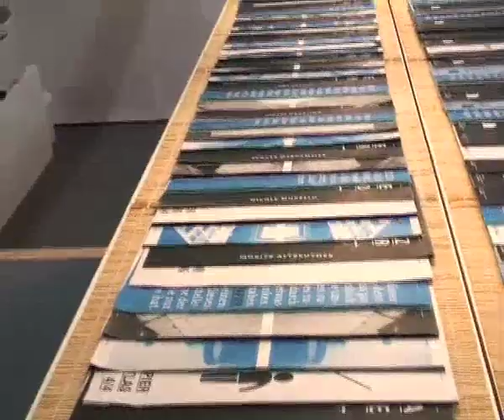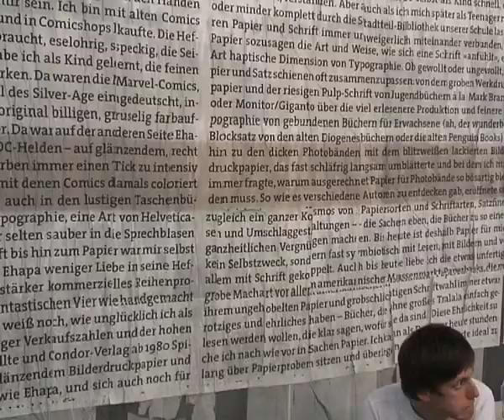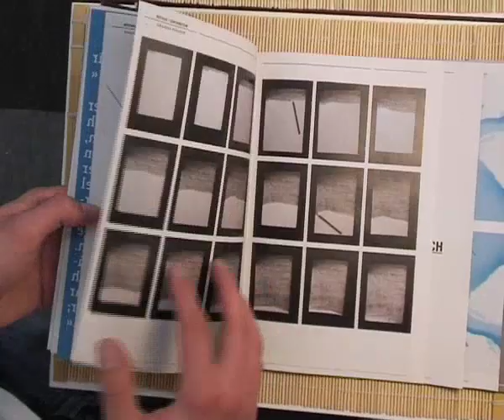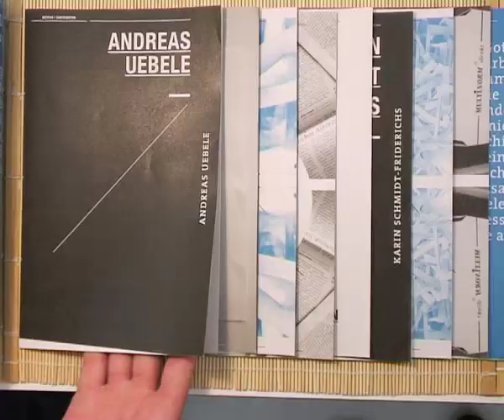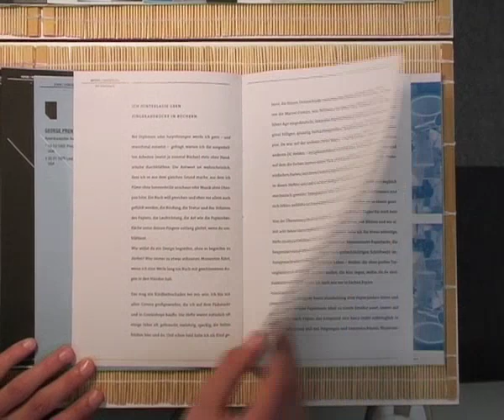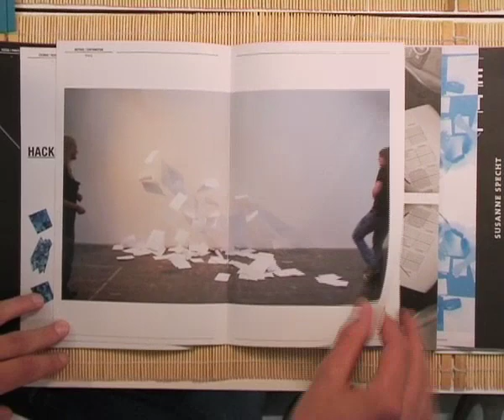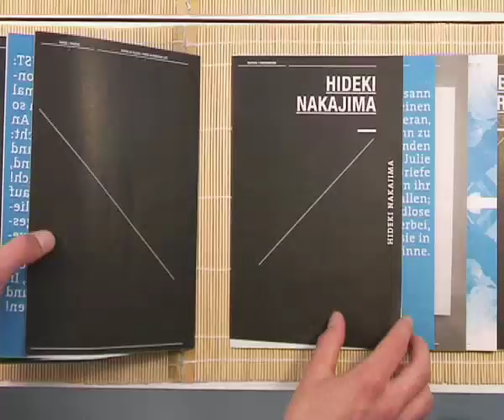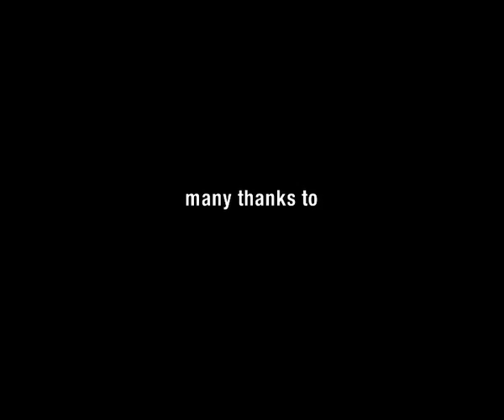paperworks_09_1